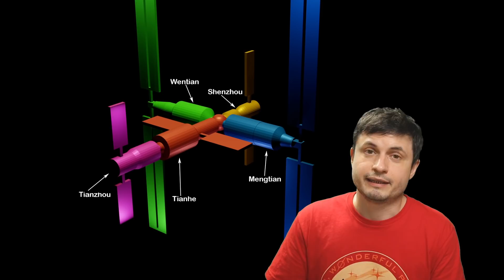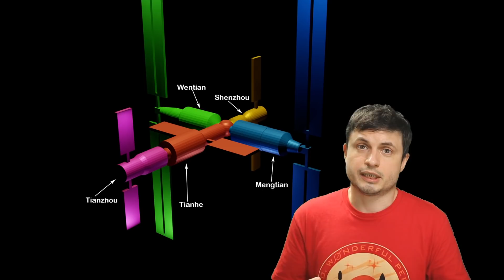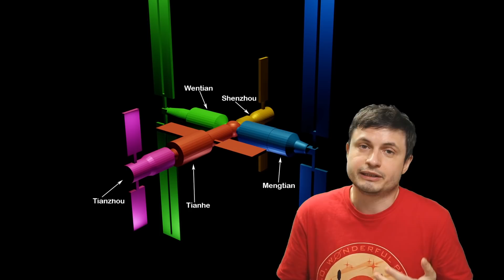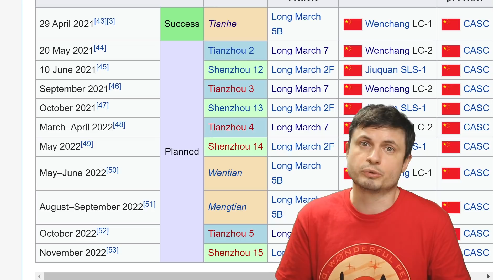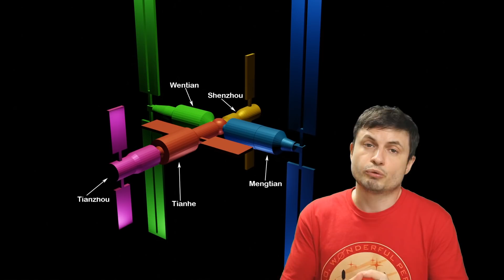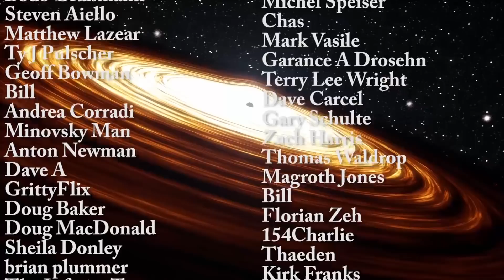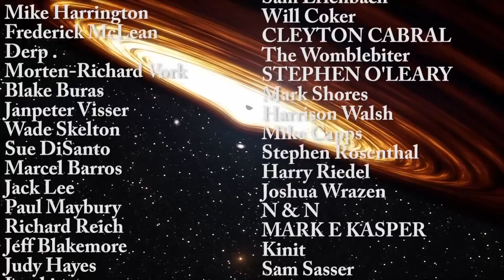What China Is Building in Space And Why More Rockets Will Crash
Hello and welcome! My name is Anton and in this video, we will talk about the tumbling Chinese rocket piece and what China is planning with all of these launches.

32ygEA36irM9Dsqx2rXZmHQ9rj7ZoWDYWZ

Tybie Fitzhugh
Viktor Óriás
Les Heifner
theGrga
Steven Cincotta
Mitchell McCowan
Partially Engineered Humanoid
Alexander Falk
Drew Hart
Arie Verhoeff
Aaron Smyth
Mike Davis
Greg Testroet
John Taylor
EXcitedJoyousWorldly !
Christopher Ellard
Gregory Shore
maggie obrien
Matt Showalter
Tamara Franz
R Schaefer
diffuselogic
Grundle Muffins

Image Credit:
CCTV
Federal Government of the United States - Operation Morning Light Fact Sheet, DOE/NV1198